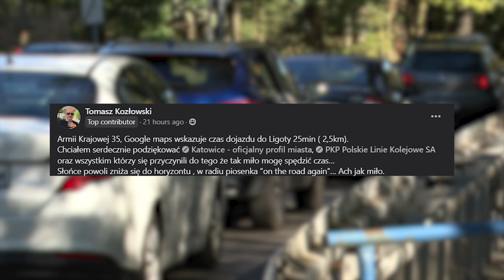Kolejny wiadukt do zamknięcia w Katowicach 01.10.2024